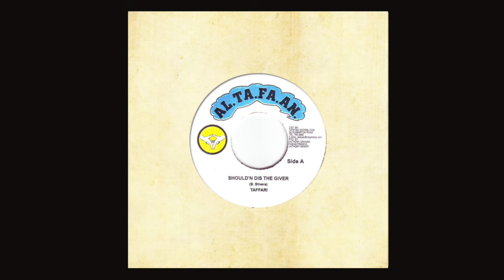Taffari - Shouldn't Dis The Giver (So Them Stay)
Stepping Stone Riddim
Produced by AL.TA.FA.AN Records